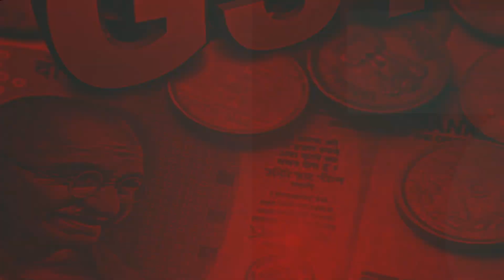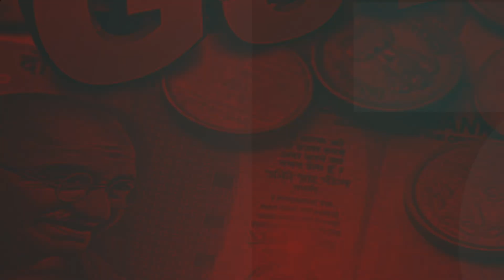NEWS BULLETIN | 22.08.2022 | Varta Govyachi | News Updates | Goan Varta Live